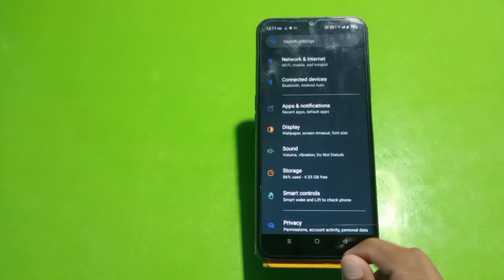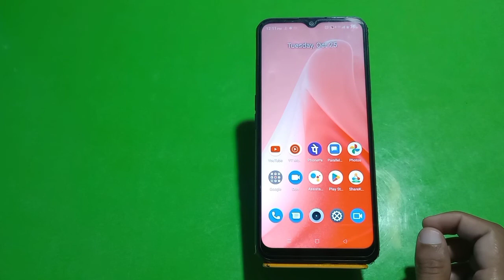Dark Mode On In Oneplus Nord N20 Se, Dark Mode Enable In Oneplus Nord N20 Se,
Dark Mode On In Oneplus Nord N20 Se, Dark Mode Enable In Oneplus Nord N20 Se, How To Enable Dark Mode In Oneplus Nord N20 Se,

Dark_Mode_Setting Oneplus Nord N20 Se